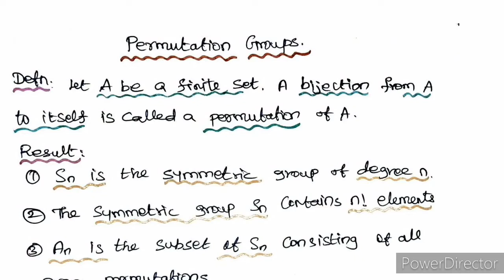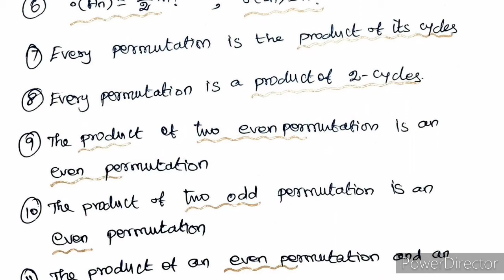ALGEBRA | Permutation group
Algebra - permutation group with examples and theorem